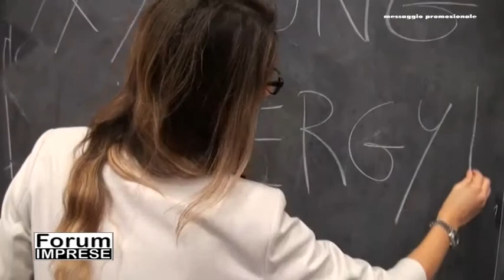FORUM 08 APR 19 GIDP SNAM HSR 1